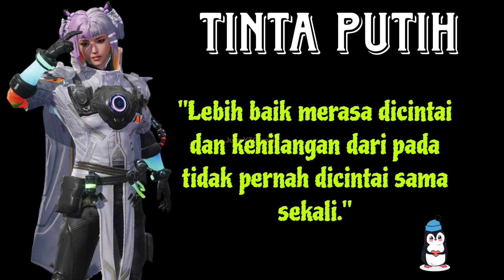UPCOMING‼️ BOCORAN FULL REWARDS NEXT PREMIUM CRATE‼️ ICICLE MINI 14 COMEBACK‼️ WORTH IT⁉️🤔